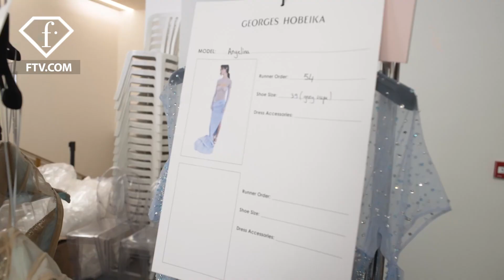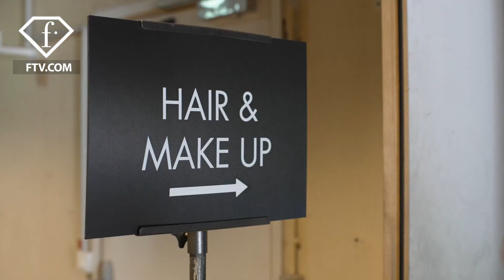Luminous Dreams Come True with Georges Hobeika, Paris Couture Fall/Winter 2023-24 | FashionTV | FTV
Follow us backstage for the fall/winter 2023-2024 haute couture collection of Georges Hobeika showcased at Paris Fashion Week!  "This collection was imagined to celebrate hope and optimism. We have chosen soft colors and fluid silhouettes that evoke joy, gentleness, and freedom," says creative directors Georges and Jad Hobeika. The expertise of the ateliers is expressed through the refinement of fabrics such as silk, duchess satin, organza, crepe chiffon, and georgette, as well as the sophistication of ornaments that highlight cascades of crystals, feathers, and pearls.